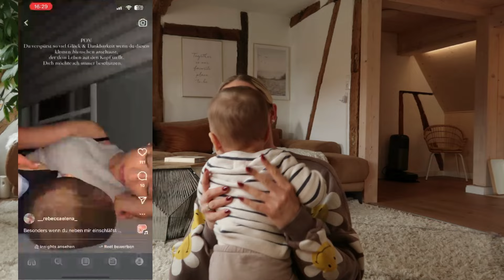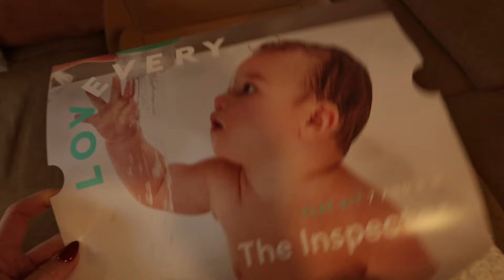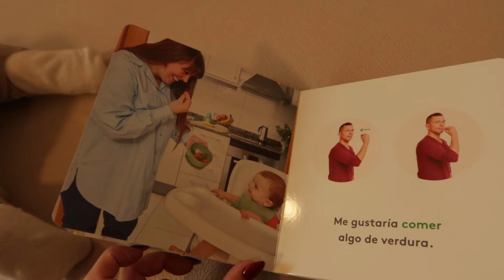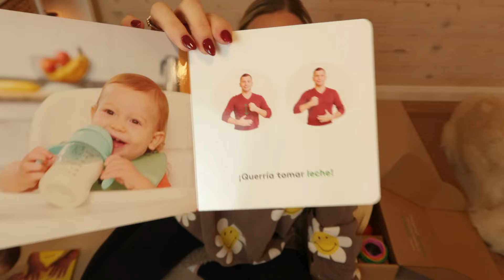Mein Mama Alltag | Baby 8 Monate alt | Haushalt mit Baby & Hund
Hola❤
In diesem Video nehme ich euch wieder mit in meinem ganz normalen Mama Alltag mit Hund , Baby und meinem Haushalt . Wir sind wieder gut aus Spanien zurück und ich zeige euch in diesem Vlog ebenfalls unsere neuen Spielsachen von Lovevery. Romeo liebt sie !
Ich  würde mich total über dein Feedback freuen und auch über ein Abo falls du mehr von meinem Mama Sein sehen möchtest. ❤

♪ Butter (Prod. by Lukrembo)